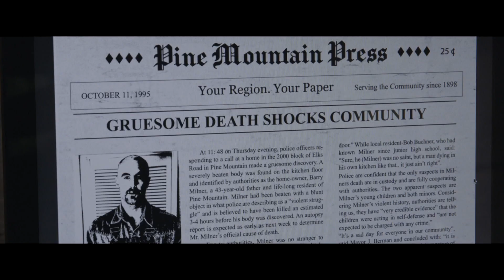ANGEL BABY [Trailer]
A loving wife and her husband move away to a remote cabin to heal from the devastating loss of their stillborn twins. Soon she senses an evil presence and is pushed to the edge when dark secrets begin to unravel.